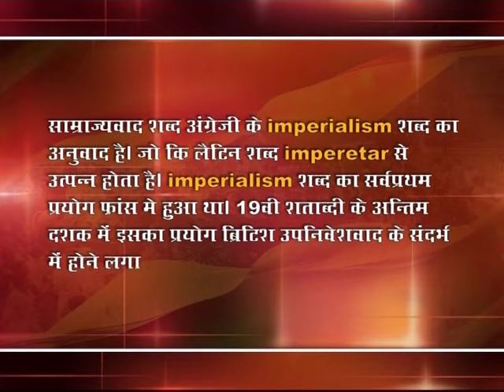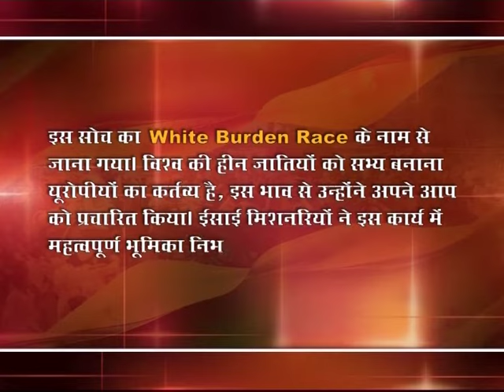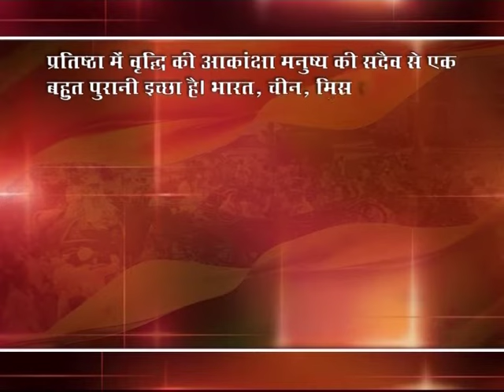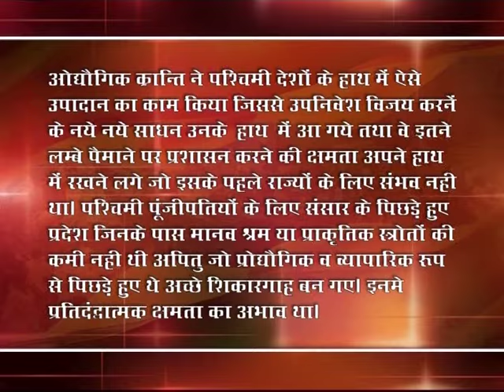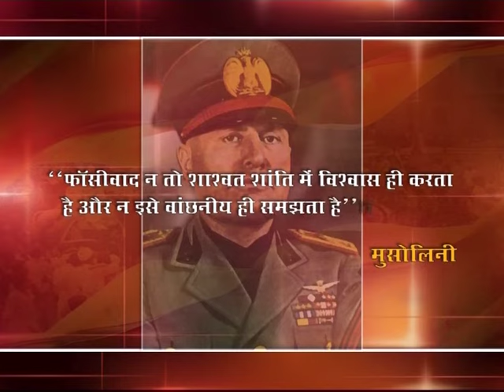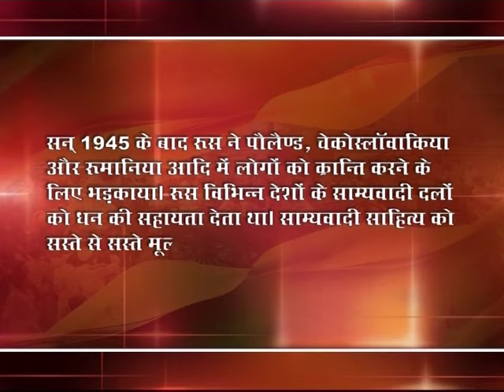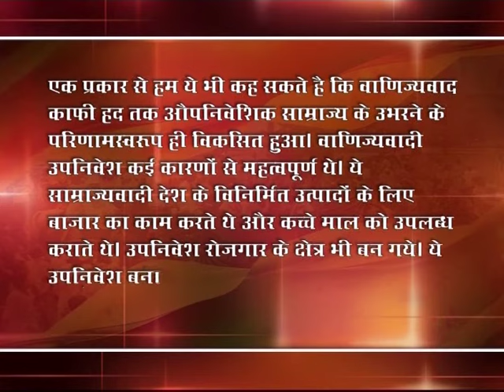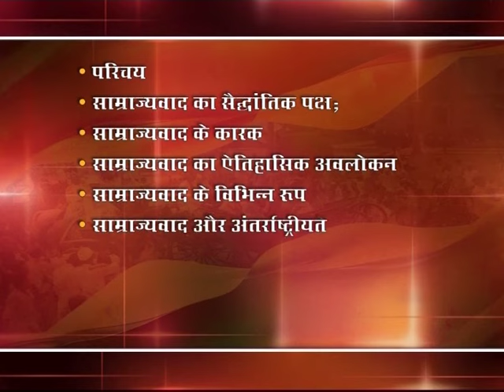सामंतवाद, साम्राज्यवाद एवं उपनिवेशवाद: सामंतवाद भाग-2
Subject: हिन्दी पत्रकारिता
Course Name: राजनीति विज्ञान के सिद्धांत